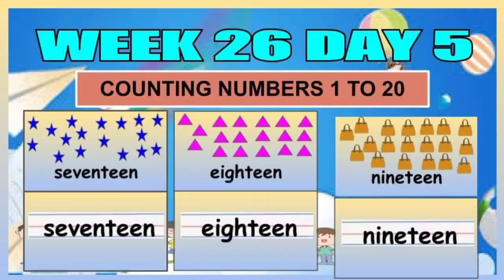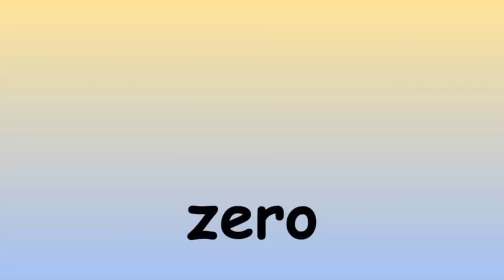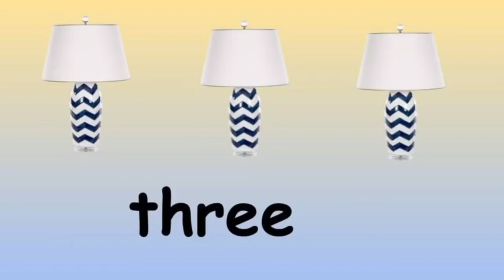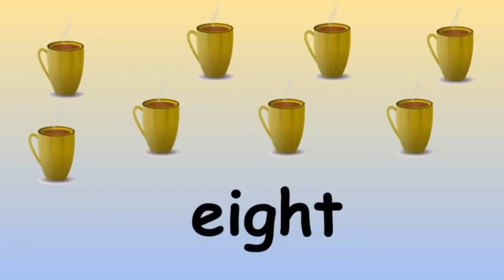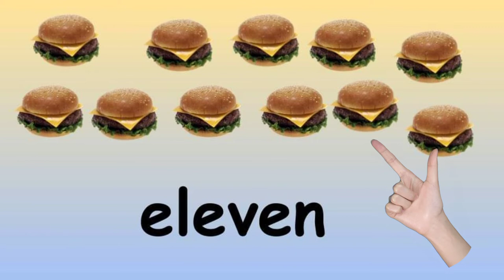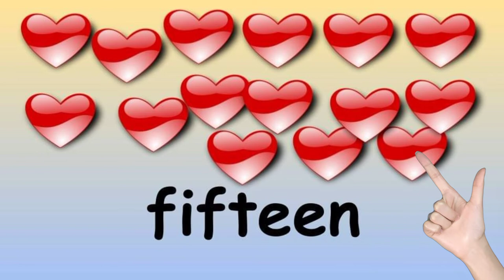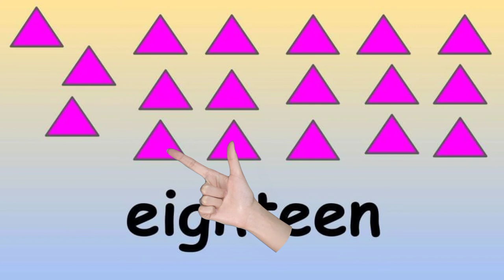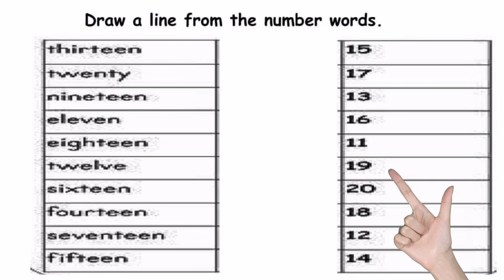WEEK 26 COUNT AND SPELL FROM 1 TO 20